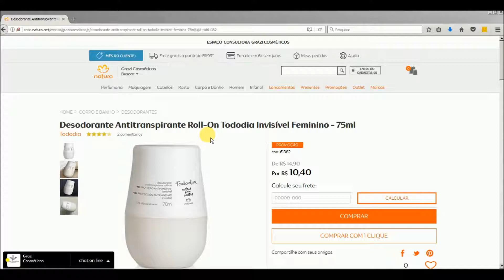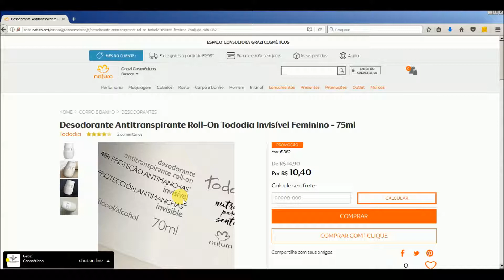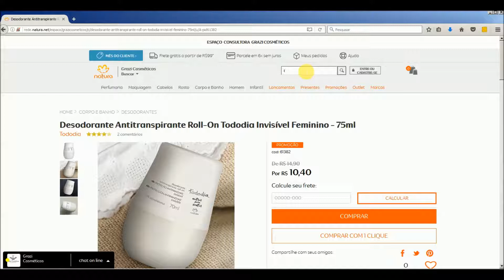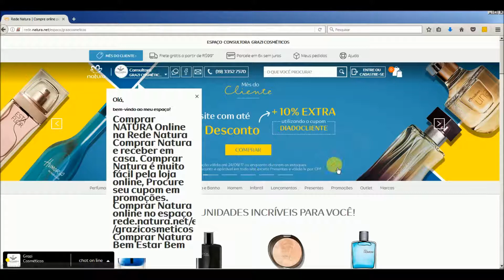Comprar Natura Online - Lendo Embalagem Desod. Roll-on Tododia Natura Invisivel